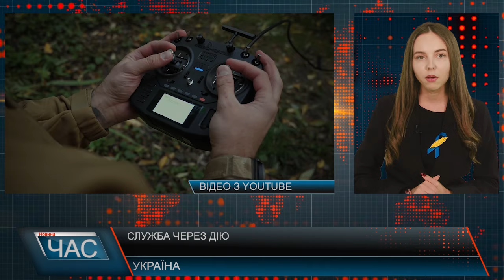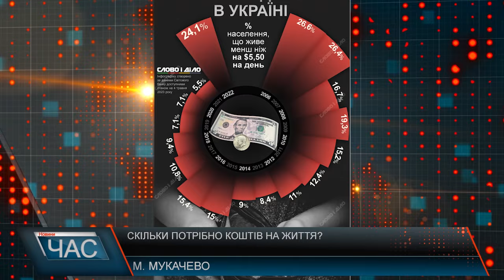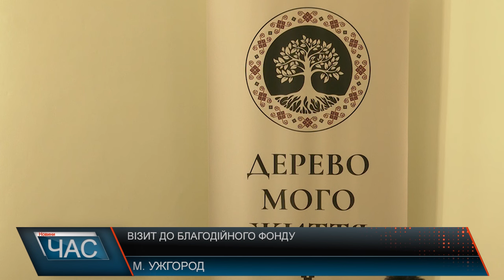Програма "ЧАС"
17.10.24